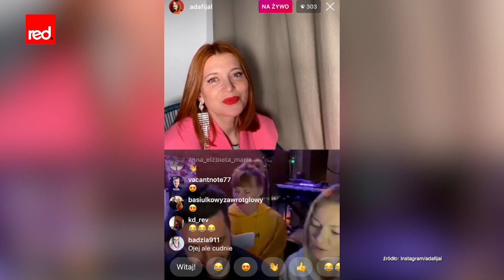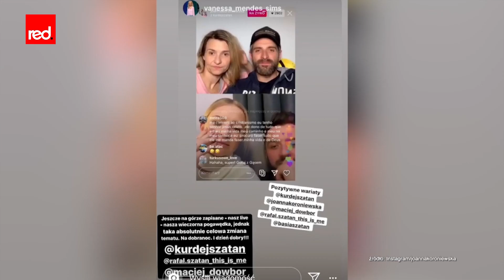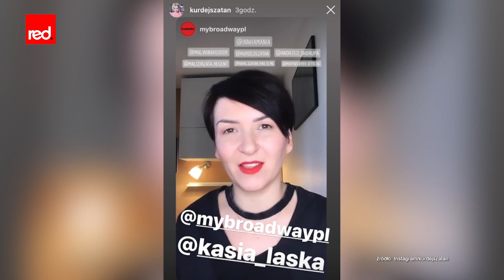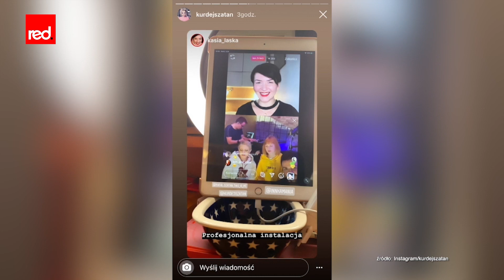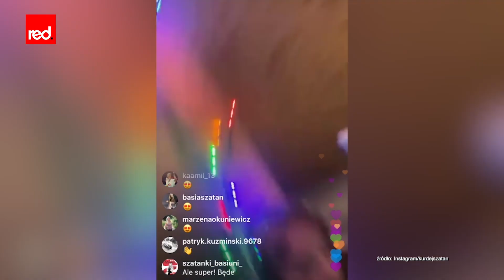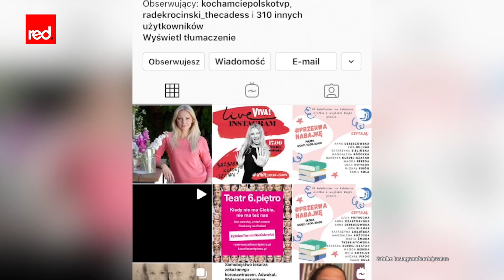Barbara Kurdej-Szatan - wywiad na kwarantannie ⭐️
Podczas pandemii czas zaczyna się dłużyć, a za rogiem Wielkanoc. Barbara Kurdej-Szatan opowiedziała Paulinie Drażbie, o tym jak znosi kwarantannę, oraz jakie ma plany na nadchodzące święta Wielkanocne!